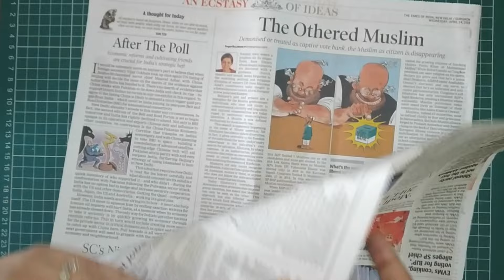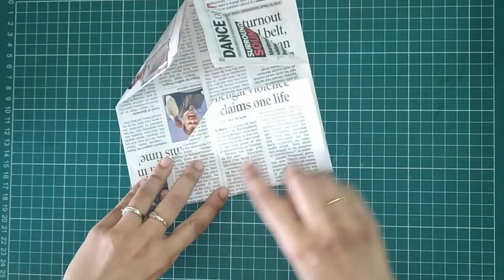How to make a Paper Box using Newspaper | Best out of waste | Newspaper Craft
You would need:
Newspaper

Happy Crafting!!